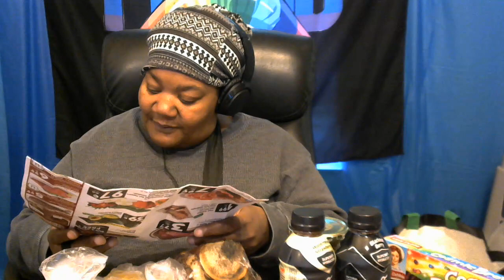Tom Thumb Haul. 05…06.2023